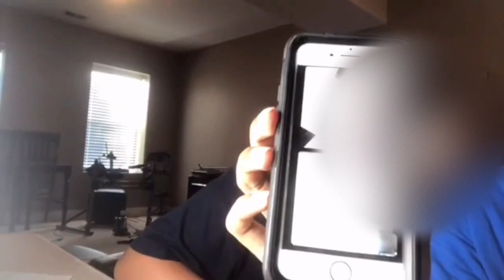Juvenile Detention Prank on family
Come see Courtney and her potato-shaped friend as we prank call our friends and family that we were arrested!!

I'm sorry if Aidan's blurred out face affected the video.

Make sure to keep watching to view Aidan’s future podcast

Comment some challenges and anything you would like us to do